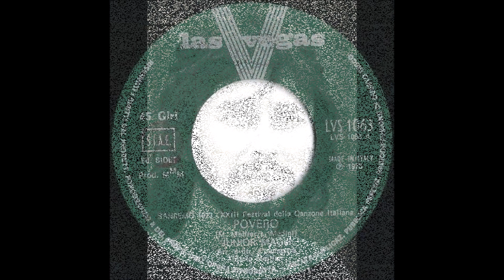Povero - Junior Magli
Mellier - Medini 1973
Sanremo 73